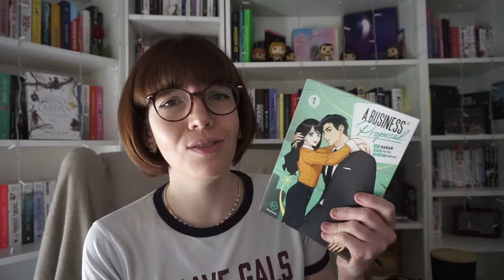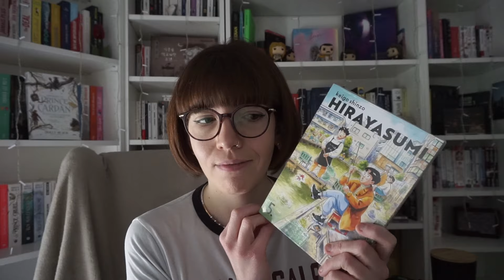3 ANS APRES, EST-CE QUE J'ACHETE TOUJOURS AUTANT DE LIVRES... ?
♠ PREMIÈRE VIDEO & QUESTIONS ♠

questions :
1. Quelle est ta fourchette de budget ?
2. Tu consommes plus en librairie indépendante, médiathèque, internet ou grande surface ?
3. Qu'est qui influence le plus tes achats ? (couverture, auteur, résumé, avis...) ?
4. Ton dernier craquage ?
5. Achètes-tu plus de GF, de poche ou de numérique ?
6. Que fais-tu des livres que tu as lu ou que tu ne liras pas ? (unhaul)
7. T'es tu déjà fait influencer par des avis ?
8. Plutôt ou occasion ?
9. Tu achètes des livres pour les lire tout de suite ou tu les laisses patienter au chaud dans ta PAL ?
10. Achètes-tu plusieurs titres d'une saga ou d'un auteur avant d'en avoir lu un ou tu patientes ?
11. Est-ce que tu as un auteur et/ou une ME chouchou ?
12. Est ce que tu craques pour les nouveautés ou tu préfères lire des livres plus anciens ?
13. Est-ce que ta PAL est un frein à tes achats ?

♠ ME RETROUVER ♠